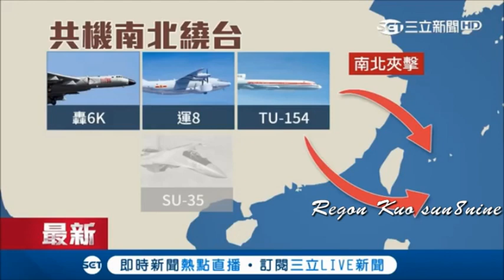共軍繞島巡航曝機密反成為台空軍很好的演訓 壓迫共軍不敢輕舉妄動